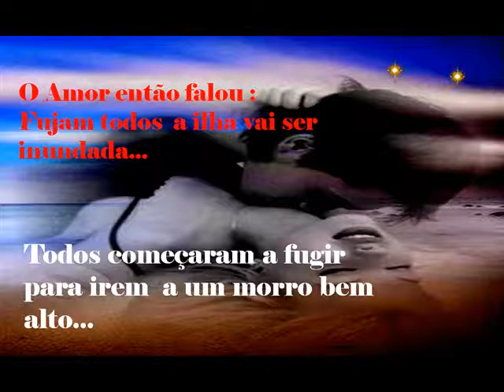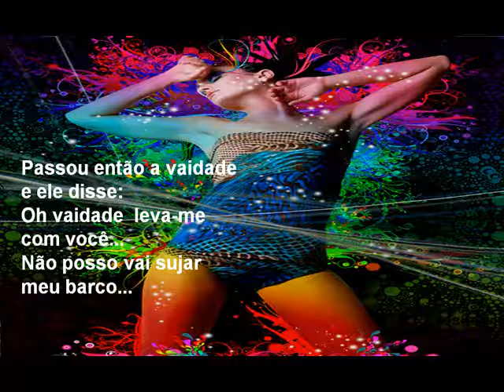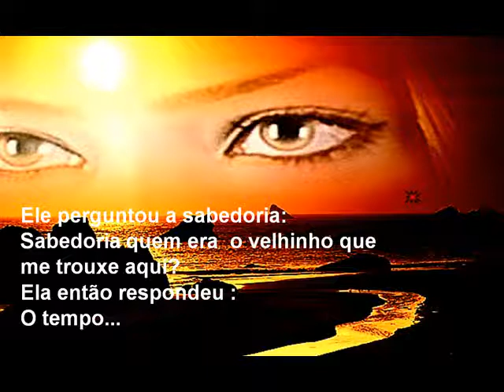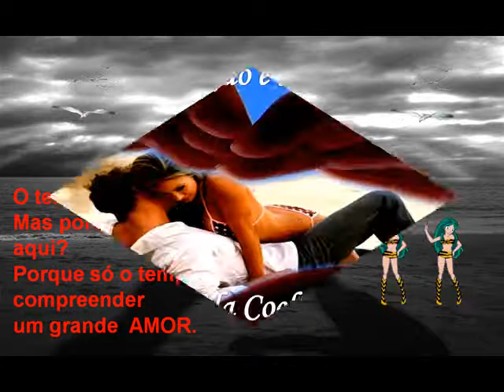HISTORIA DE AMOR--.WMV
Apaga a luz do teu quarto, abre a janela,escuta o riso das estrelas...
O amor te beija na lua prateada...
Vive o amor, porque quem não ama vive por viver...